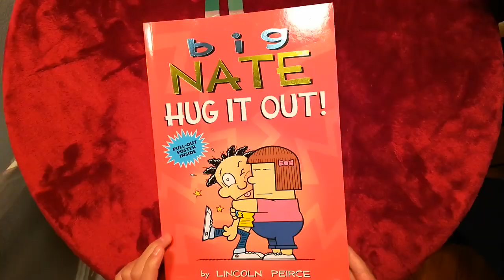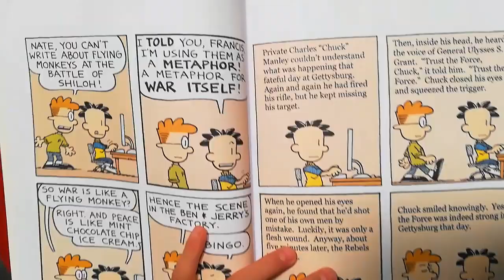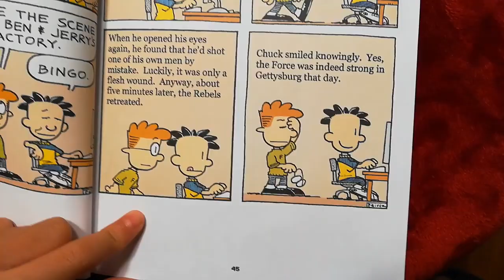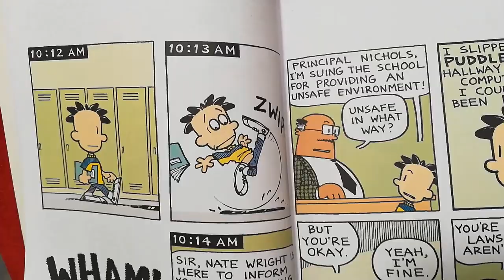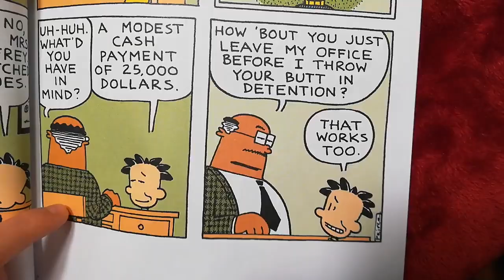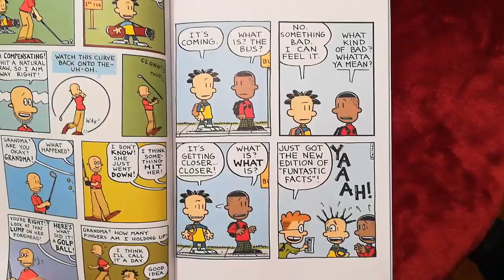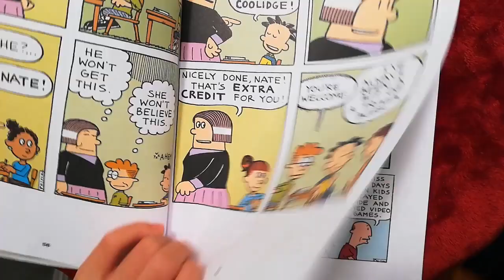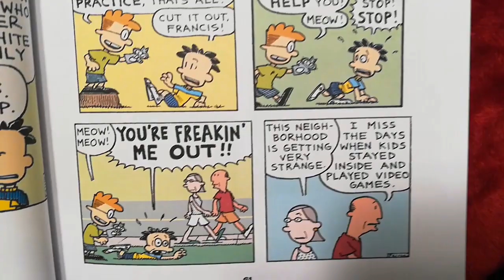Big Nate Hug It Out! by Lincoln Peirce Part 3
This is a great book in the Big Nate series by Lincoln Peirce.